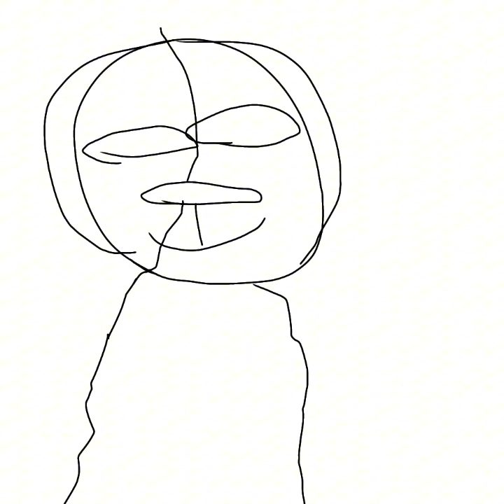funny aethos (aethos me and c.j cover)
Song not by me